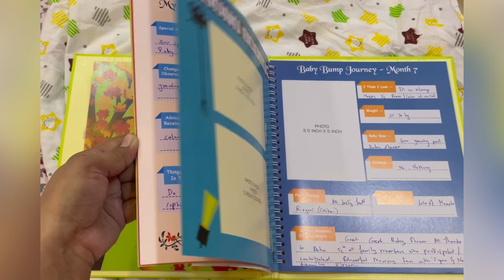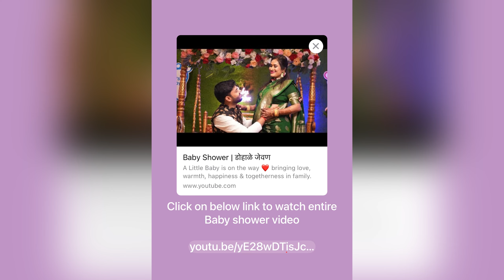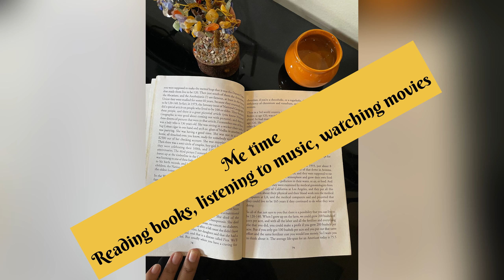Belly to Baby | Pregnancy Journey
Growing a baby is a miracle and an empowering privilege...
What a beautiful feeling to carry a life inside you & to feel every moment of life growing inside you..
Perfect happiness given by God & how this journey was made perfectly memorable

Baby Shower Video link